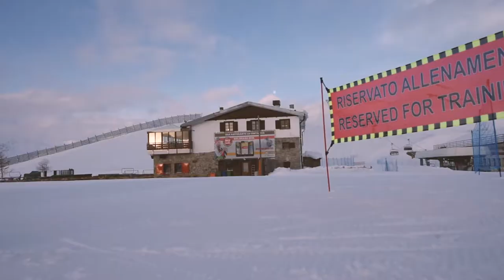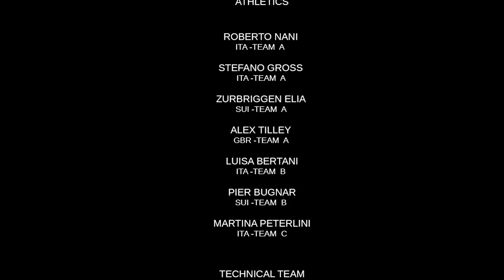Ski Test Volkl 2018 - Sitas Ski Area Livigno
I grandi campioni Roberto Nani, Elia Zurbriggen, Stefano Gross, Alex Tilley e Martina Peterlini hanno scelto le nostre piste  per i loro allenamenti agonistici e per testare le loro attrezzature VÖLKL & Dalbello Ski Boots in vista delle prossime competizioni, per raggiungere i massimi risultati!